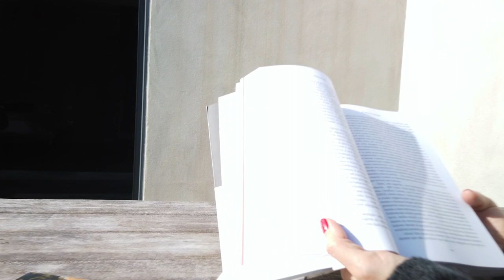Areias do Seixo - New Year’s Eve 2019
New Year’s Eve in one of the most beautiful hotels in Portugal Areias do Seixo